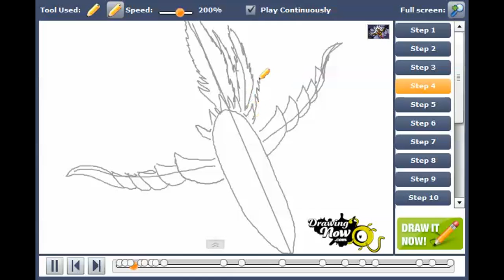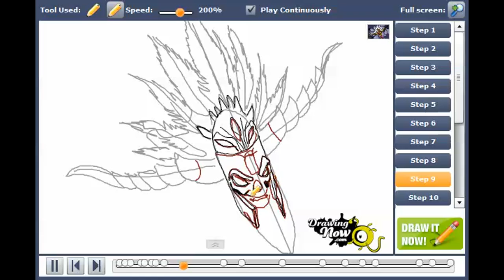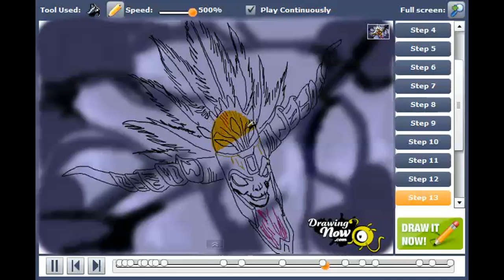How to draw Witch Doctor from Dota Defense of the Ancients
You can see the original tutorial of How to draw Witch Doctor from Dota Defense of the Ancients